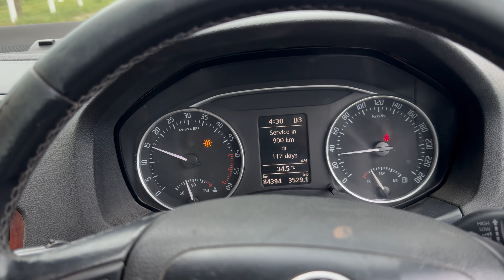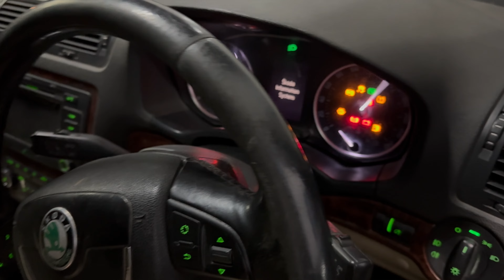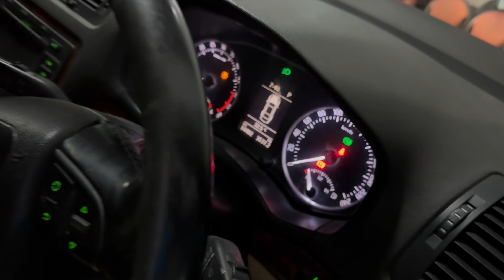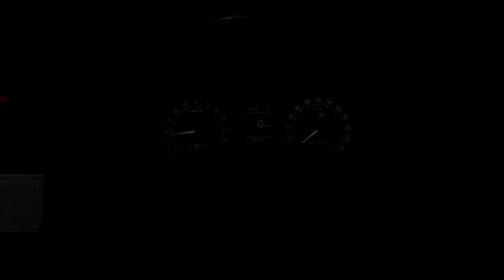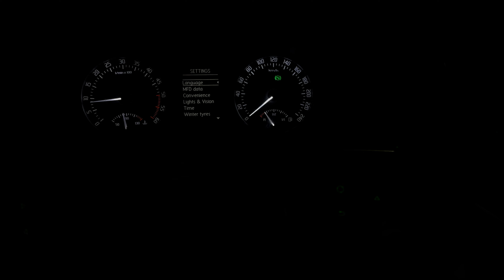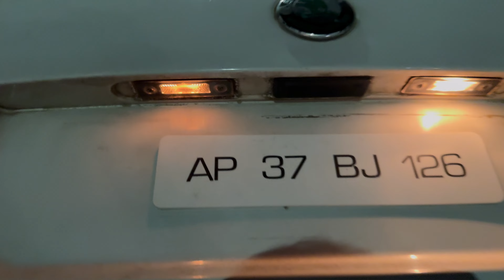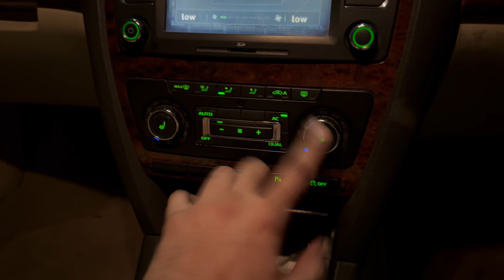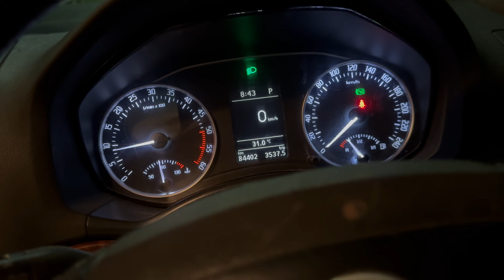Skoda Laura 2.0TDI L&k Full Maintainance Service in Telugu by #23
I'm Great , how are you ?!  My Friend's Laura-2 Full service vlog is finally here. I hope you'll like the Video.

                                                        YOURS #23

Thank You & Keep Supporting guys.